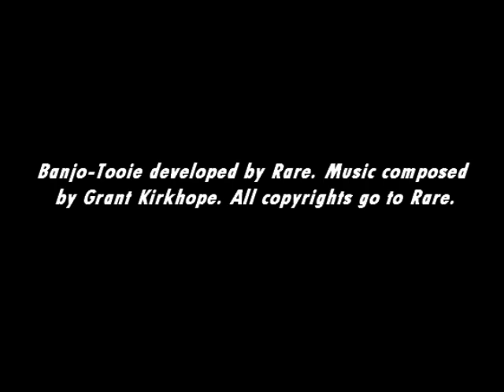[Music] Banjo-Tooie - Witchyworld (Big Top)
Come up to the Big Top to see the maim show!